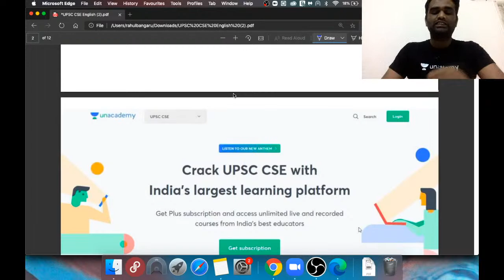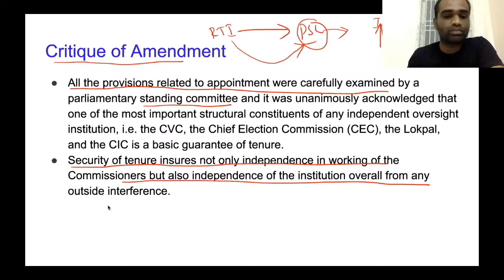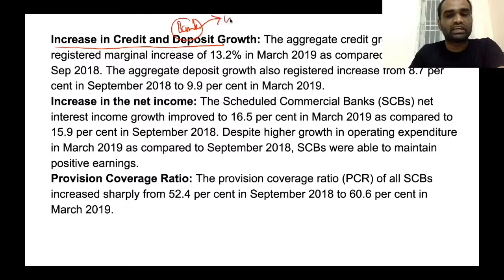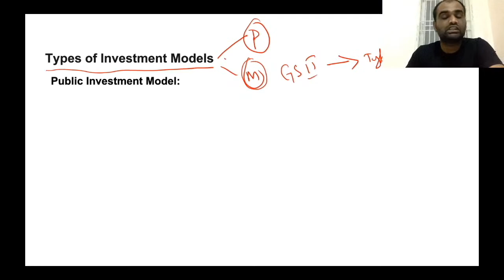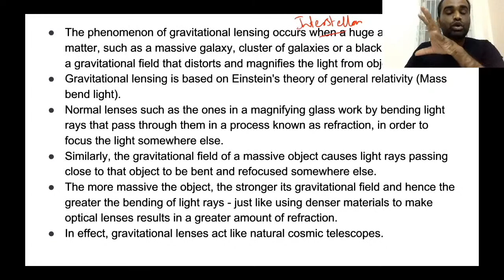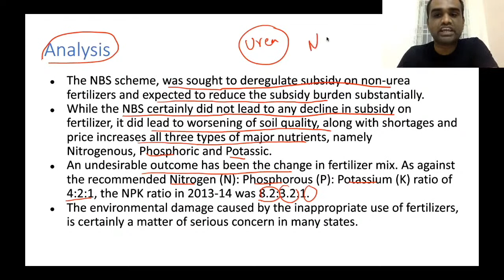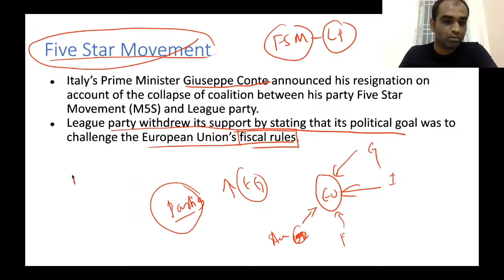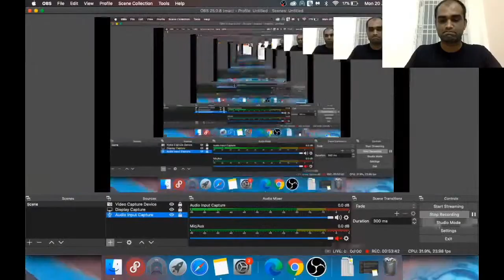Current Affairs for Upcoming Mains Exams | Crack UPSC CSE/IAS | Aravind V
Current Affairs for Upcoming Mains Exams will be taken by Aravind V. This lecture of the UPSC CSE Lecture that would be taken in English to help you with your UPSC preparation. Students are requested to watch the Entire session for better understanding.

Aravind V and other top educators are on Unacademy.

Unacademy Subscription Benefits:

1. Learn from your favorite teacher
2. Dedicated DOUBT sessions
3. One Subscription, Unlimited Access
4. Real-time interaction with Teachers
5. You can ask doubts in the live class
6. Limited students
7. Download the videos & watch offline